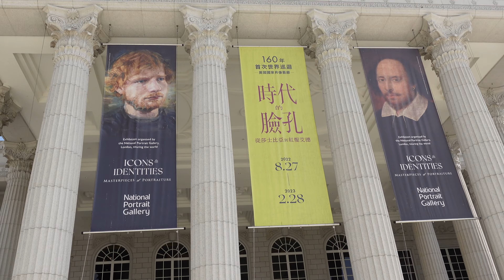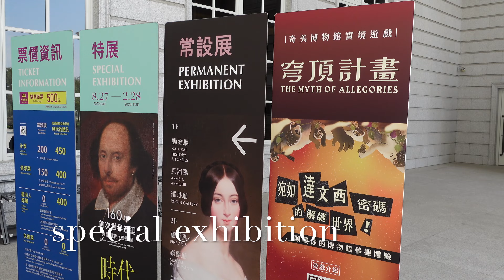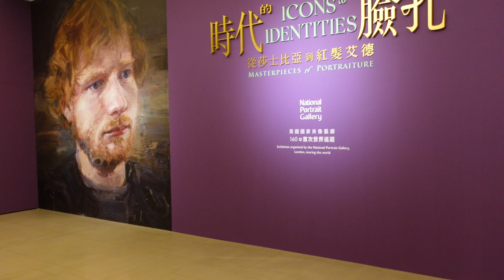Weekend Vlog in Taiwan#1, visit museum ,have lunch 4K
I went to visit the museum in the past two weekends, very fulfilling and happy